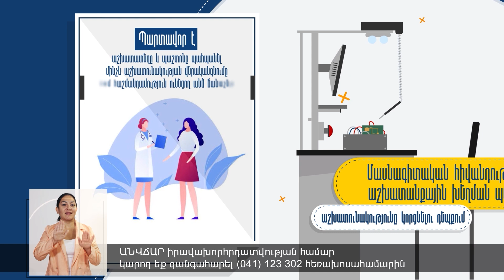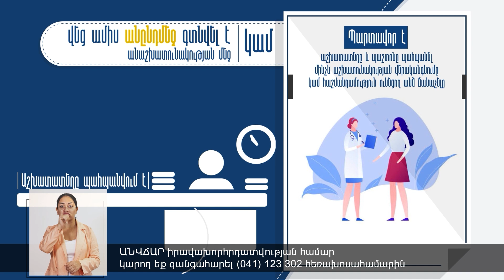«3+3»-ը հայ-ադրբեջանական կարգավորման հայտ չի ներկայացնում. Երևանից հանդիպումը դրական են գնահատում